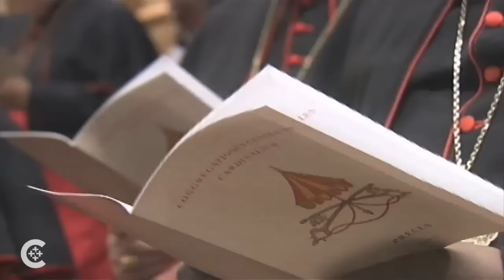Young Catholics voice pope preferences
As the College of Cardinals prepare to elect a new pope, a group of young Catholics talk about what qualities they want in the future leader of their church.